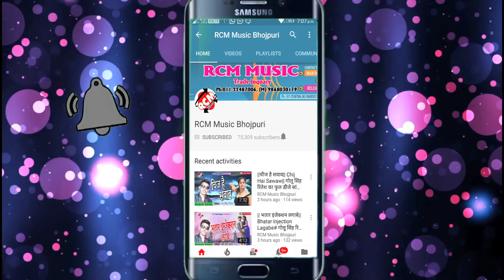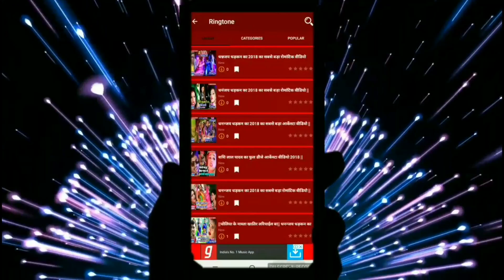नईहर में प्यार कईला_ राहुल निराला का 2019 फुल रोमांटिक वीडियो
Title: Naihar Me Pyar Kaila
Singer: Rahul Nirala
Lable: RCM MUSIC
Lyrics: Dharma Guru